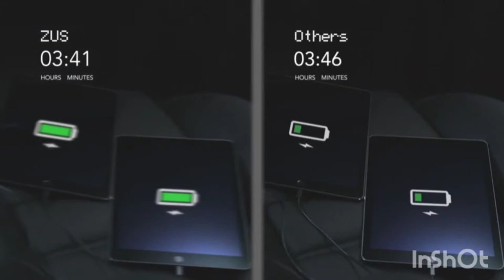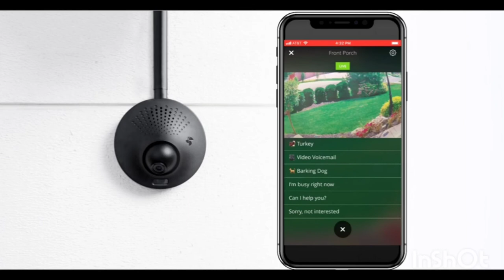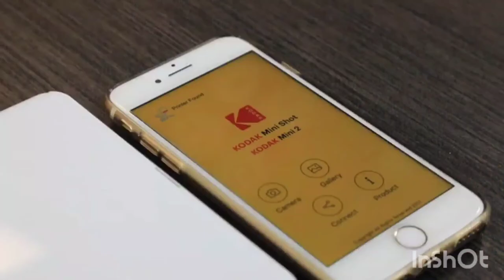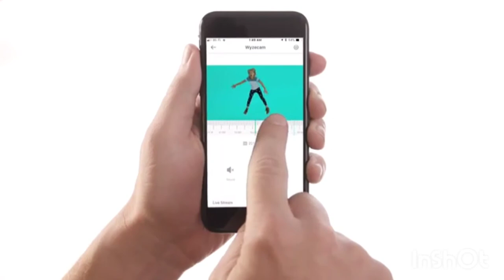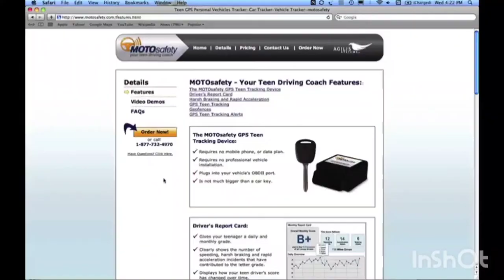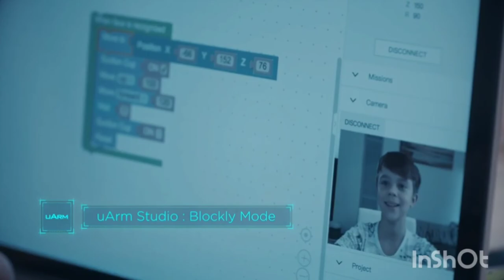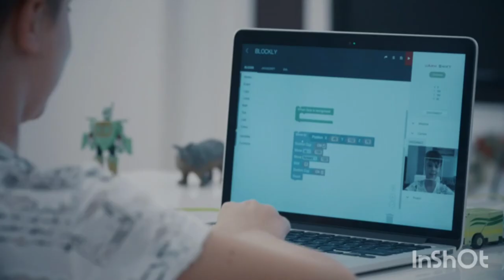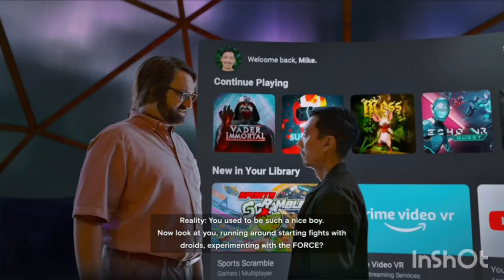10 gadgets you can find on Amazon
Top Ten Gadgets you can find on Amazon, we hope you enjoy.
Comment what gadgets you would like to see next down below.

1. Edifier W860NB Active Noise Cancelling Foldable Over-Ear Bluetooth Headphones with Mic, Smart Touch, 25 Hours of ANC Battery Life, Travel Case, and NFC Pairing - Black

2. Camera Video Sunglasses,1080P Full HD Video Recording Camera,Shooting Camera Glasses,Cycling,Driving,Hiking,Fishing,Hunting

3. nonda ZU44BKRN car charger

4. Toucan Outdoor Security Camera, Waterproof HD Video Surveillance System, Smart Lighting, Motion Detection, 2 Way Audio, Alert, Alarm, Recording, 2 Hours Cloud Storage, No Hard Wiring, 2.4Ghz Wifi

5. Kodak Mini 2 HD Wireless Portable Mobile Instant Photo Printer, Print Social Media Photos, Premium Quality Full Color Prints – Compatible w/iOS & Android Devices

6. Wyze Cam 1080p HD Indoor Wireless Smart Home Camera with Night Vision, 2-Way Audio, Works with Alexa & the Google Assistant (Pack of 2), White

7. GPS Tracker for Vehicles - MOTOsafety 4G Real Time OBD Tracking Device for Kids & Cars & Vehicle Monitoring System

8. uArm Swift Pro-an Open-Source Robotic arm for STEAM and Makers

9. nonda ZUS Smart Dash Cam with ZUS App, Front Dash Cam HD 1080P Video, Sony IMX323 Sensor, 140° Wide Angle, G-Sensor, Enhanced Night Vision, Loop Recording, Built-in WiFi

10. Oculus Quest All-in-one VR Gaming Headset – 128GB

***The following video abides by the YouTube Community Guidelines.